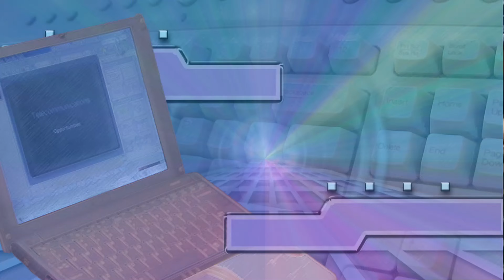Happening WiFi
Happening-"Każdy senior wi, co to jest Wi-Fi".
W imprezie wzięli udział słuchacze Uniwersytetu Trzeciego Wieku w Lubsku biorący udział w międzynarodowym    projekcie  "Cyfroinnowacyjni-nieprzeciętni" Program Erasmus+, Edukacja Dorosłych. Happening ma zwrócić uwagę na problem braku dostępu do bezpłatnego internetu w miejscach publicznych w Lubsku. Lubsko aspiruje do grona miast objętych siecią hot-spotów w kilku publicznych miejscach, w których chętnie wypoczywają seniorzy.
Projekt „Cyfroinnowacyjni-nieprzeciętni” współfinansowany w ramach programu Unii Europejskiej Erasmus+”. Film odzwierciedla jedynie stanowisko autorów i Komisja Europejska oraz Narodowa Agencja Programu Erasmus+ nie ponoszą odpowiedzialności za zawartość merytoryczną. Publikacja bezpłatna.